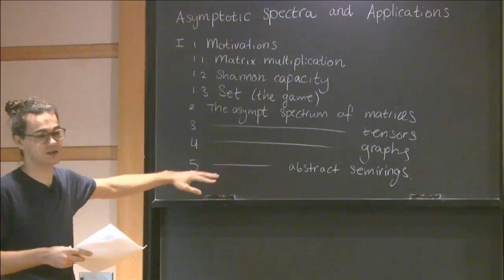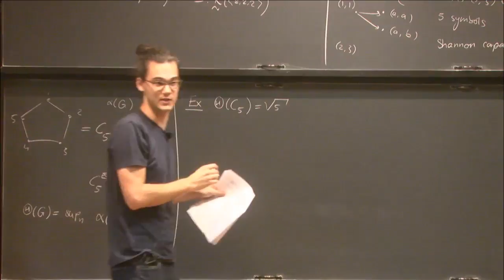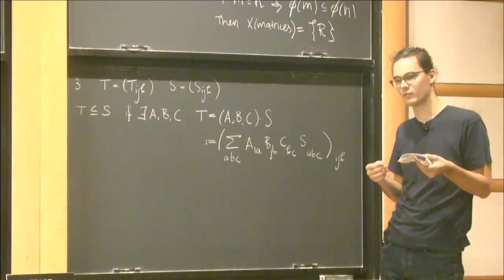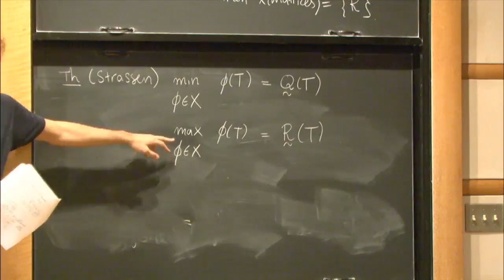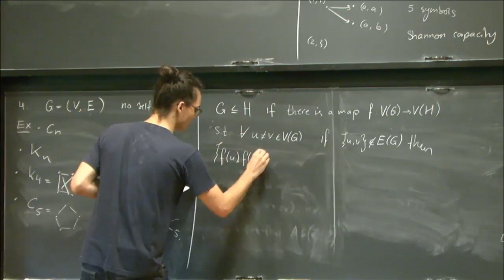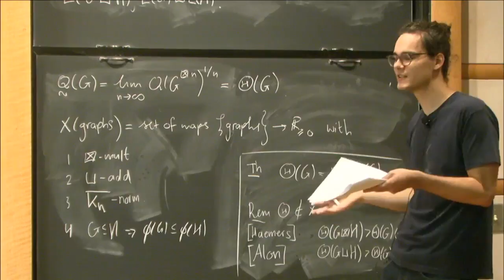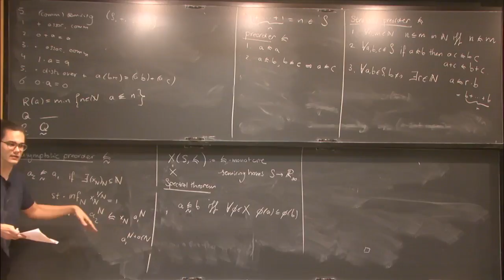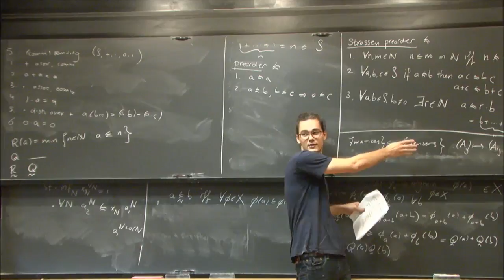Asymptotic spectra and their applications I - Jeroen Zuiddam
Computer Science/Discrete Mathematics Seminar II

Topic: Asymptotic spectra and their applications I
Speaker: Jeroen Zuiddam
Date: October 9, 2018